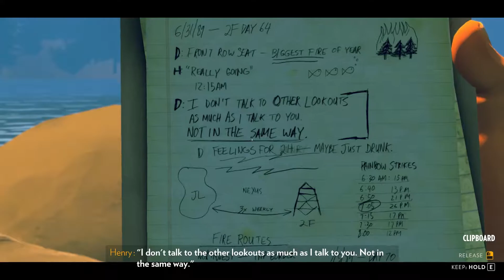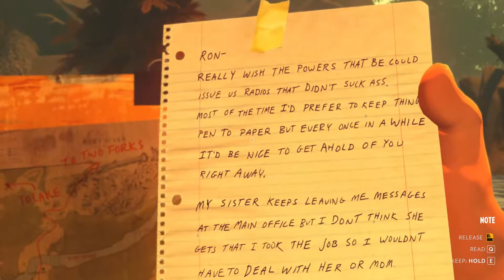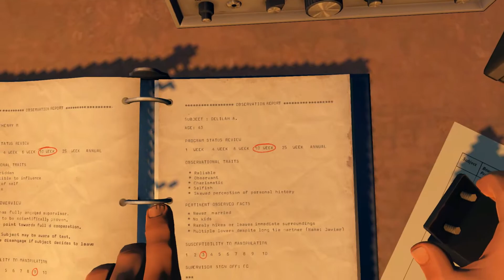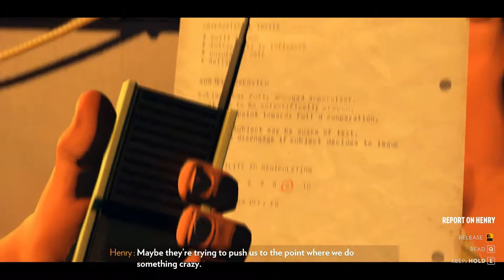Someone is Watching Us || FIREWATCH || Part -2 By G A M E R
Hello Brothers and their sisters today we are back with FIREWATCH. This is a 2nd part of this series. I Hope you would like it.

Thanks Peace✌️🏿 ⭐️